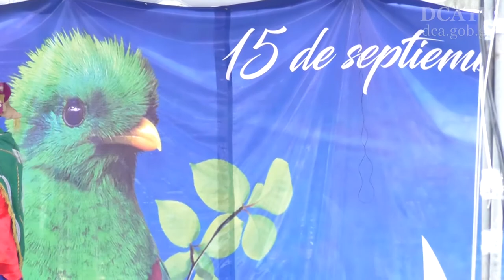Mides busca llegar a 10 mil adolescentes con programa “jóvenes protagonistas”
En el marco de los 196 años de independencia, el Comité Permanente de Pro Festejos, hoy en la Plaza de la Constitución, inauguraron el Festival de la Independencia 2017.

El Ministerio de Desarrollo Social (Mides), por medio del Viceministerio de Protección Social de esta cartera, ha impulsado programas que tienen como fin ayudar a los niños y adolescentes de forma integral, generando habilidades por medio de proyectos en donde puedan invertir su tiempo de forma productiva y no sean reclutados por grupos criminales.

Unos de los principales, el programa Jóvenes Protagonistas, donde los jóvenes participan en diversos talleres que les ayuda a ocupar su tiempo en aprender computación, danza, manualidades, artes marciales, música y artes gráficas. Por mencionar algunos. Así, informó Carlos Vidal, viceministro de Protección Social del Mides.

Vidal, informó que en la actualidad se esta trabajando con no menos de 3 mil jóvenes a nivel nacional. “Sabemos que es un número muy pequeño y vamos a unir fuerza con los ministerios de Educación y de Cultura y Deportes para el próximo año y llegar a 10 mil jóvenes”, concluyó  el funcionario.

Estos talleres fueron presentados en la dicha actividad, donde cientos de personas participaron de los talleres.